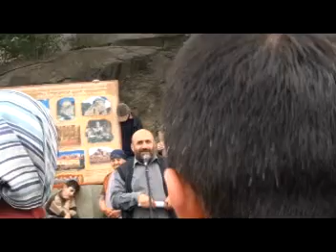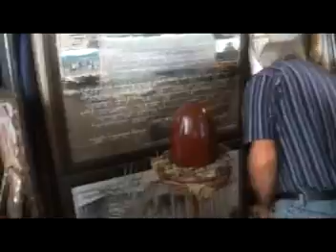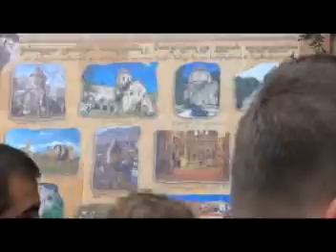ჩვენ არ გვინდა ანტიქრისტეს ბეჭდიანი666პასპორტები!